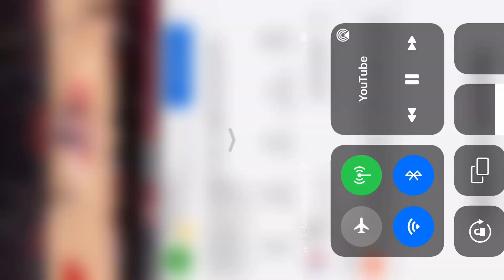Credit Karma commercial